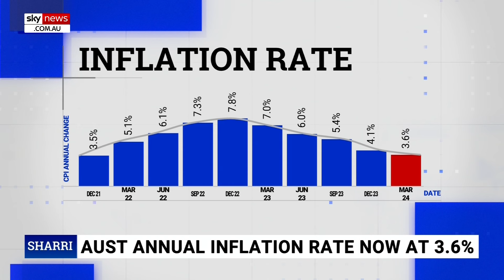Australians ‘paying an enormous cost’ for Labor’s economic mismanagement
Nationals Senate Leader Bridget McKenzie says Australians are “paying an enormous cost” for Labor’s economic mismanagement.

Ms McKenzie joined Sky News host Sharri Markson to discuss the latest on the inflation rate.

“What Daniel has failed to tell your viewers is the reason inflation is so high is because the government isn’t getting its fiscal spending under control,” she said.

“It’s not drawing back and down on government spending.

“So the RBA is having to keep interest rates high – higher for longer than it needs to be.”